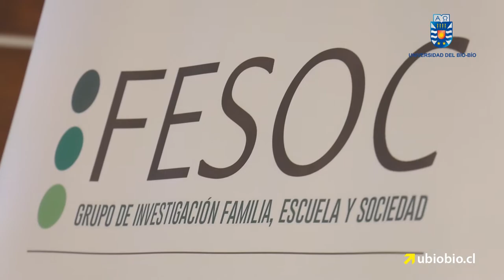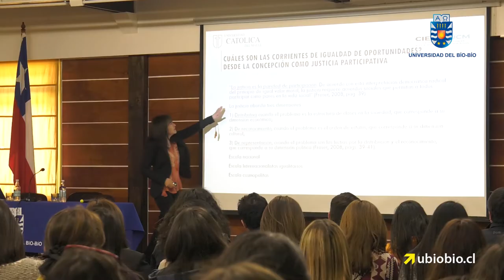UBB organizó Primer Seminario Familia, Escuela y Sociedad